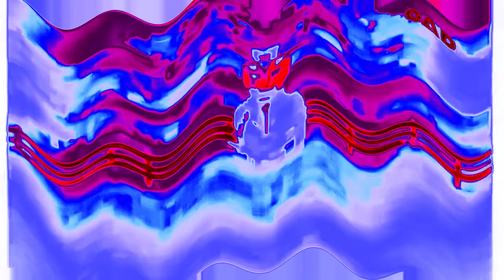(REQUESTED) Toyota Hilux Super Star Dynamic 5 1982 Commercial (Thailand) In Videoup V10